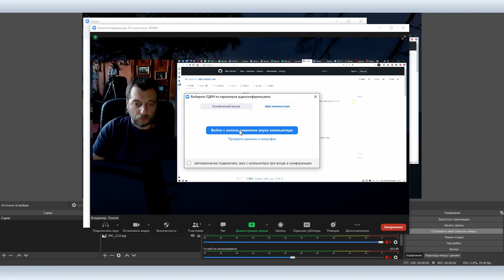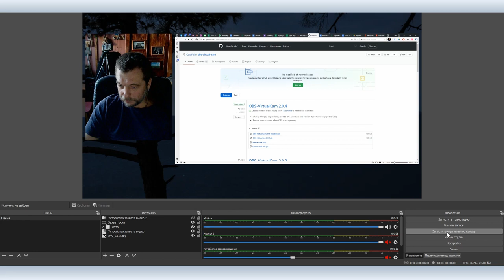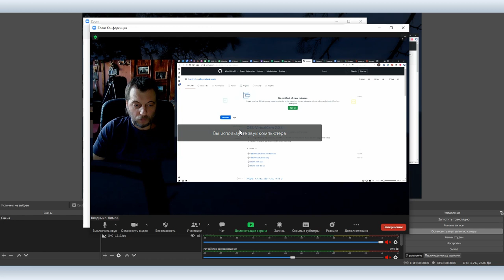ZOOM #5: как вести трансляцию в ZOOM через OBS Studio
ZOOM в последнее время стал не только средством общения, но и полноценным онлайн-инструментом для проведения вебинаров, онлайн-курсов, мастерских и так далее. Однако тех, кто привык максимально контролировать эфир, например, с помощью OBS Studio, ZOOM  несколько ограничивает в движениях.

На самом деле ограничения снимаются достаточно просто — вы можете запустить конференцию в  ZOOM через OBS Studio и пользоваться в эфире всем функционалом OBS. Для этого нужно доустановить в  OBS Studio один плагин и посмотреть наш сегодняшний скринкаст.

Виртуальная камера. Плагин для OBS Studio